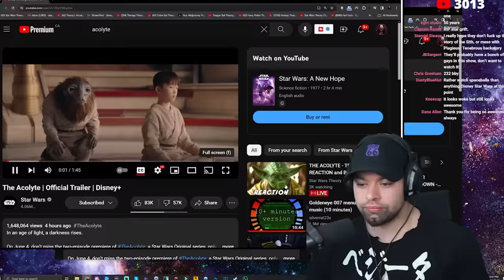Theory Reacts to the Acolyte Trailer